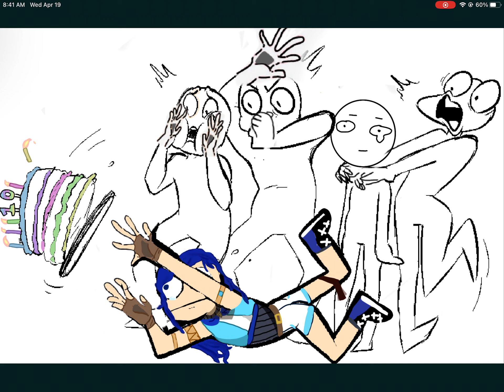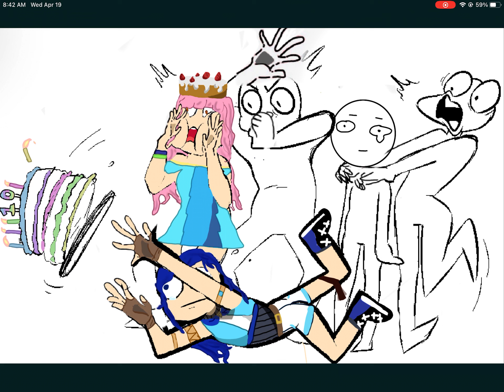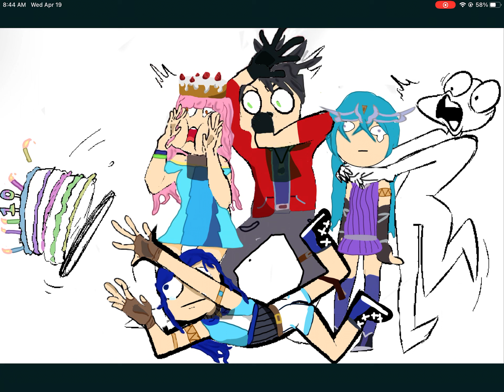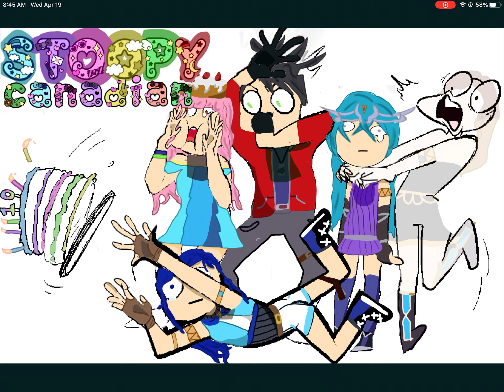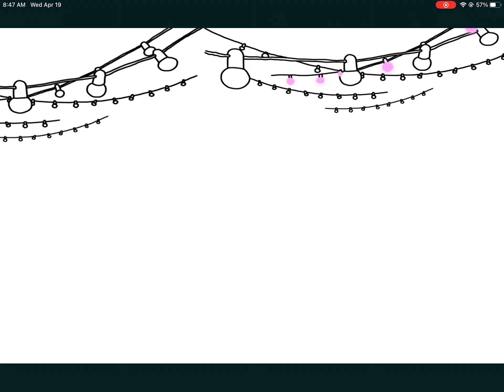Krew 10 mill speed paint!!